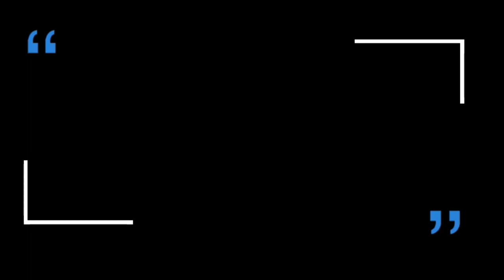Poor Looking Buyer Stereotype By Salesman | @MR.HEADIC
car salesman,salesman,salesman training,car salesman training,the salesman,tips for salesman,how to become a salesman

We Are here for motivation